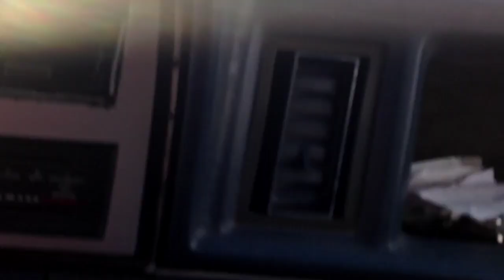sabado dunero en el tambor 31ago 2014